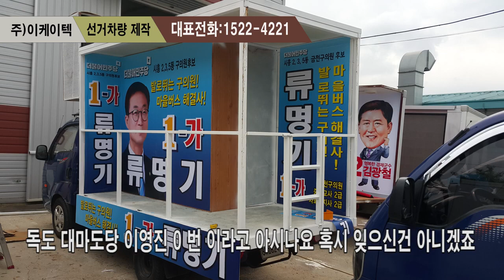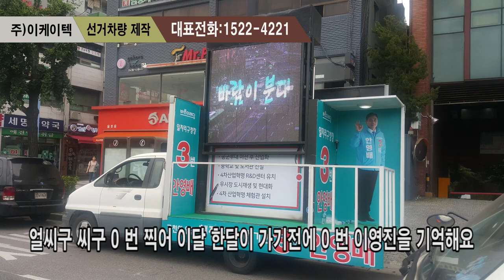선거차량 선거로고송 광고차량 제작 무대차량 렌탈 (주) 이케이텍 1522 4221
전국 어느지역이나 각종 행사 분양 광고 이벤트 대행 홍보차량 무대차량 렌탈 합니다